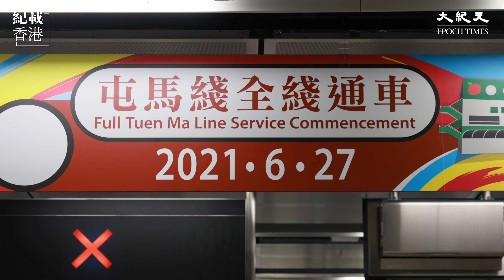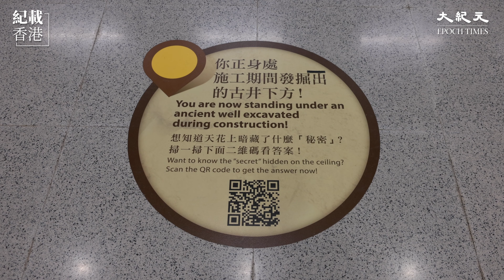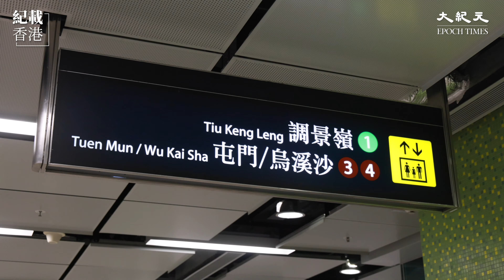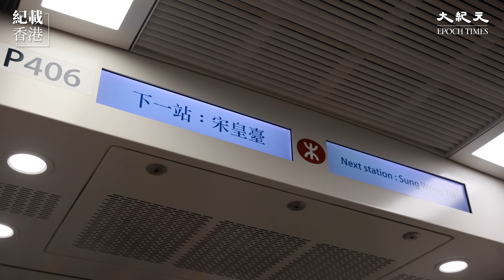屯馬開通真的很興奮？港鐵屯馬綫全綫通車花絮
港鐵屯馬綫全綫於2021年6月27日通車，當日首班列車於上午5時50分在宋皇臺站開往屯門，吸引不少市民前來乘搭。同時，宋皇臺站、土瓜灣站及何文田站的屯馬綫月台亦於同日正式投入服務，紅磡站的屯馬綫月台則於一星期前的6月20日啟用。西鐵綫（前身為「九廣西鐵」）及屯馬綫一期（前身為「馬鞍山鐵路」、「馬鞍山綫」）正式合併為屯馬綫，兩綫的名稱亦隨之走進歷史。